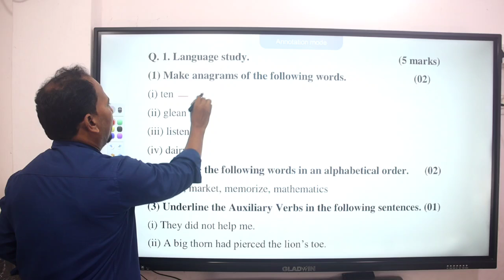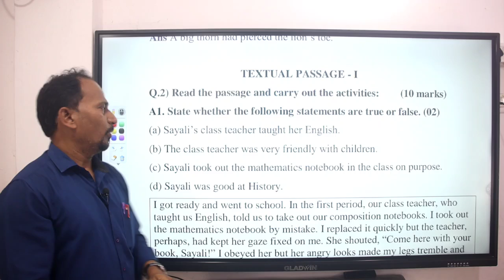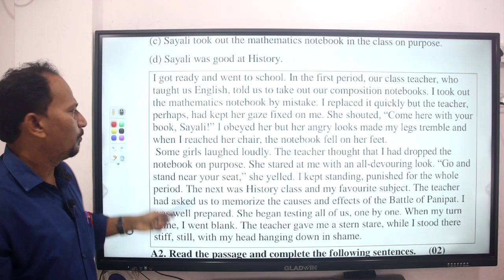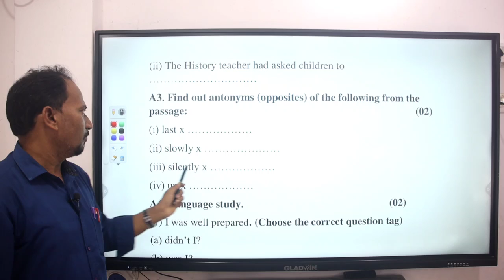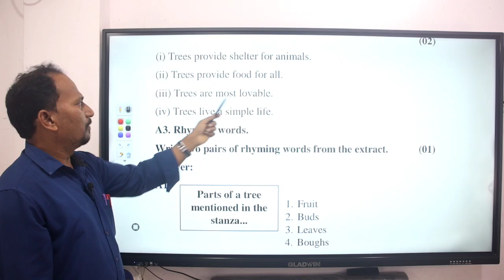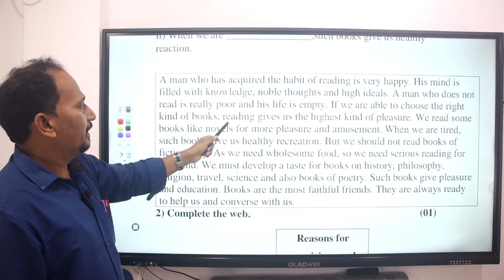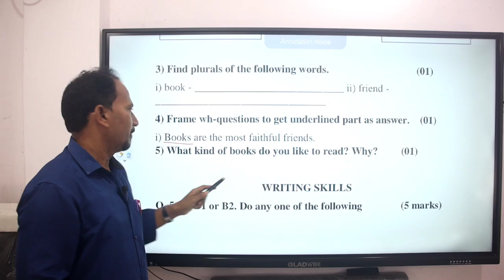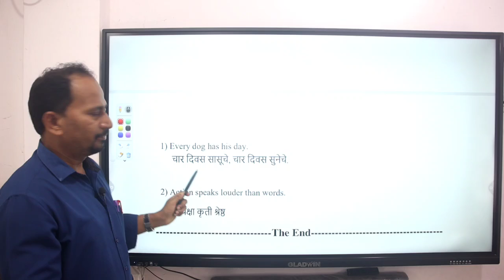Class 8th First Term Exam Practice Paper With Answers 2022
PDF FIle Available : SSC Board English  Question Paper With Answers :
PDF File Available HSC March 2022 Question Paper with Answers

Ravindra Bhalerao,
English For Learners,
SSC Activity Sheet March 2022 With Answers English Medium Class 10th,
SSC Activity Sheet,
SSC Activity Sheet March 2022,
SSC Activity Sheet March 2022 With Answers,
March 2022 With Answers English Medium Class 10th,
Class 10th Questions Paper
Class 10th English Medium Question Paper,
Class 10th Board Exam Paper
Class 10th Questions Paper With Answer sheet,
SSC Board Exam Question Paper,
SSC Board Exam Question Paper With Answers,
SSC Board Exam Question Paper March 2022,
Bridge Course Activity Day 1 Std.9th To enable the students to communicate their feelings of Happiness
Class 10th Bridge Course Pre-test PDF FIle:
We use these Products For Video Making:
1.Boya Mic:
2. Cannon 80D:
3. Tripod:
4. Ring Light:
5. My HP Laptop:
6. My Dell Computer Monitor:
7. Tablet:
8. DIGI tek Soft Lights:
9. DIGI TEK small Tripod:
10. San Disk 64GB Memory Card